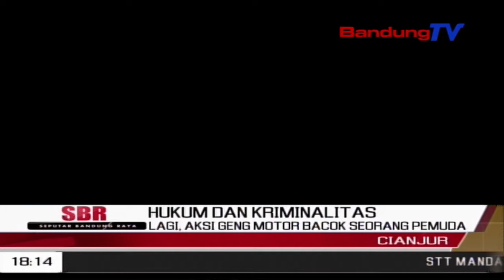Lagi, Aksi Geng Motor Bacok Seorang Pemuda | SBR | BANDUNGTV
SBR | BANDUNGTV | KRISANTI | Diduga Diserang Anggota Geng Motor,Seorang Pemuda,Di Kabupaten Cianjur ,Mengalami Luka Parah Di Bagaian Kepala Dan Tanganya,Setelah Dibacok Secara Membabi Buta Oleh Kawanan Geng Motor\Kini Korban Masih Dalam Perawatan Di Rumah Sakit Umum Daerah Sayang Cianjur..